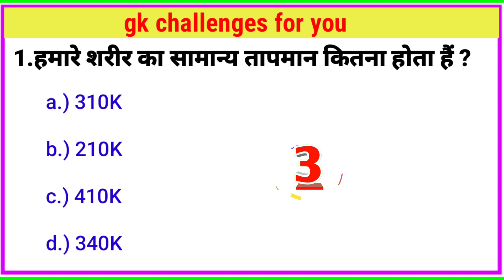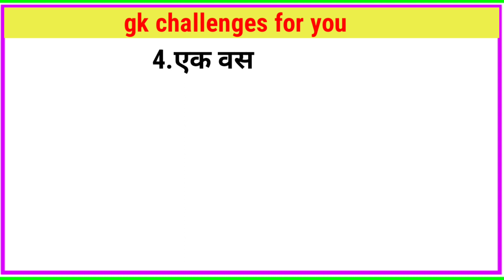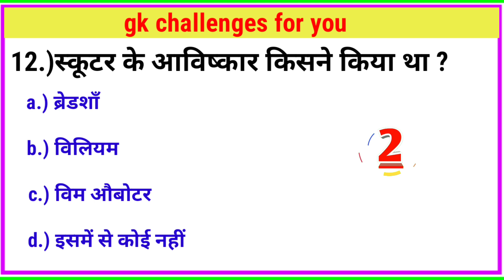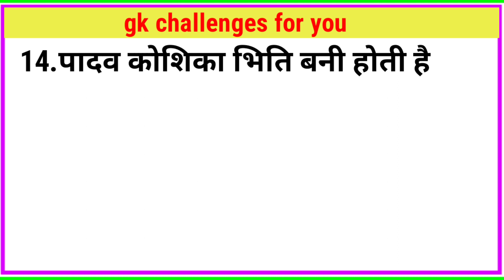Gk question || Gk in Hindi || Gk in question and answer || Gk quiz || general knowledge|| part -1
हैलो दोस्तों
              इस वीडियो में हमने  General Knowledge  के 14 बहुत ही महत्वपूर्ण सवालों के बारे में आप सभी को बताया है , जिसको याद रख कर आप किसी भी सरकारी परीक्षा और Compettitive exams में सफलता हासिल कर सकते हैं।

YOUR QUERIES  --

👉 GK
👉 General Knowledge
👉 India Gk
👉 World Gk
👉 Quiz Test
👉 Ml Gk Study
👉 Important gk
👉 Gk Quiz Test
👉 Competitive Gk Quiz
 👉 Quiz Questions
👉 General Knowledge Questions
👉 Gk Quiz
👉  GK
👉  Hindi Gk
👉 Samanya Gyan
👉 Gk Questions
👉 Lucent Gk
👉 Hindi Lucent Gk
👉 Kucent Gk In Hindi Video
👉 Lucent Geography
👉 Geography Gk
👉 Lucent Mcq
👉 Gk Facts
👉 Gk Question And Answer
👉 Gk Question
👉 General Knowledge Question
👉 Ml gk study
👉 Gk Questions
👉 g k
👉 Qk Ke Question
👉 Question
👉 General Knowledge Questions And Answers
👉 Samanya Gyan
👉 Knowledge Gk
👉 Gk Knowledge
👉 Gk Quiz
👉 G.K
👉 Gk Question
👉 Gk Afroz
👉 Gk Questions
👉 Gk today
👉 Gk Tricks
👉 Gk Study Adda
👉 Gk video
👉 Gk Live
👉 Question
👉 General Knowledge Ke Question
👉 Gk Knowledge
👉 Gk Dijiye
👉 General Class
👉 Top GK
👉 Gk question Hindi me
👉 Gk Questions And Answers Hindi Me
👉 Top General knowledge
👉 gk
Answers
👉 Ml Gk Study
👉 Gk Question Answer
👉 g.k
👉 Question Answer
👉 Questions
👉 gk Hindi
👉 Knowledgeble Gk
👉  General knowledge question
👉  g. k
👉 Quiz
👉 Gkquestion
👉 Gk Gs
👉 Gk Ke Prashan
👉 Gk 2023
👉 lucent gk
👉 Gk ke Prashan Uttar
👉 Samanya Gyan In Hindi
👉 GK 2023
👉 g,k
👉 Gk General Knowledge
👉 Gk Knowledge
👉 GK Police
👉 GK IAS
👉 GK IPS
👉 Samanya Gyan ke Prashan Uttar
👉 Ml Gk Study 2023
👉 hindi tense Gk
👉current affairs
👉 g.k questions
👉 gk today current affairs
👉 GK
👉 Samanya Gyan ke Sawal Jawab
👉 gk
👉 G K
👉 Gk quiz
👉 Samanya Gyan ke Sawal
👉 Gk G
👉 Gk For All Competitive Exams
👉 g_k
👉 G.K
👉 GK ki Video
👉 Gk Good sawal
👉 GK.
👉 Top 15 Gk Questions
👉 Ml Gk Study Lucent
👉 GK Hindi Question
👉 Gk Fact
👉 Hindi question
👉 Gk Question Gk Question
👉 answer
👉 Gk Dijjye
👉 General Knowledge Question Answer
👉 General awareness
👉 gk 2023
👉 Samanya gyan
👉 GK number 1
👉 GK Question
👉 Gk question
👉 gk question
👉 Gk GK gk gk
👉 जनरल नॉलेज
👉 जीके
👉 सामान्य ज्ञान
👉 जी के
👉 एमएल जीके स्टडी
👉 जी के क्वेश्चंस
👉 सवाल जवाब
👉 Gk के सवाल
👉 हिंदी जीके

HASHTAGS --

सामान्य ज्ञान

use tips in balance in favor of fair us